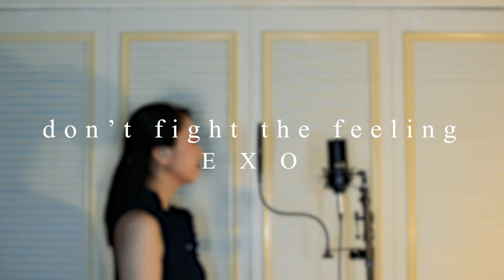EXO 엑소 - DON'T FIGHT THE FEELING (cover)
i usually don’t say this but WOW this song was hard to mix. so many layers. listen with headphones pls 😭

DON'T FIGHT THE FEELING EXO
DON'T FIGHT THE FEELING COVER
DON'T FIGHT THE FEELING EXO COVER
DON'T FIGHT THE FEELING COVER EXO
DON'T FIGHT THE FEELING 커버
DON'T FIGHT THE FEELING VOCAL COVER
DON'T FIGHT THE FEELING FEMALE COVER
EXO COVER
EXO FAN COVER
EXO FEMALE COVER
DON'T FIGHT THE FEELING REACTION
EXO GIRL GROUP
EXO YOUR GIRL GROUP
엑소 커버
엑소 여자 커버
DFTF EXO